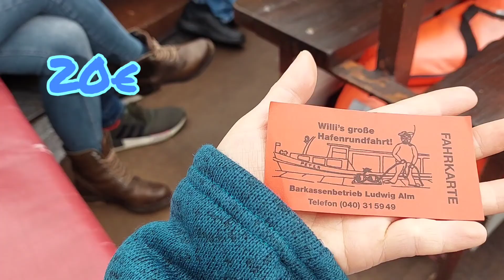EP3 มาดูเรือที่ท่าเรือฮัมบวร์ค ประเทศเยอรมัน🇩🇪ทริปนี้สุดยอดมากค่ะ เรืออลังการงานสร้างมากๆค่ะ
ท่าเรือนี้เป็นประตูสู่ประเทศเยอรมัน มีเรือใหญ่จากประเทศต่างๆ มากมายส่งของที่นี่ และมีภูมิทัศน์ที่ดี สำหรับการพักผ่อนช่วงวันหยุด มีร้านอาหารให้เลือกทาน และยังสามารถชมวิวที่สวยงามของที่นี่ได้ด้วยค่ะ